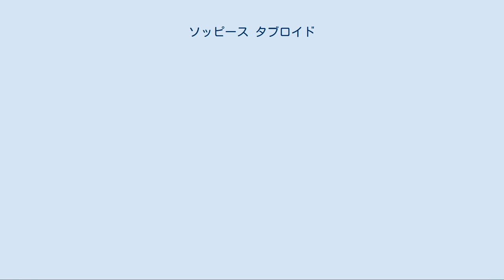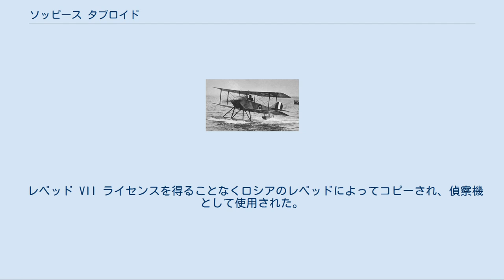ソッピース タブロイド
ソッピース タブロイド / シュナイダー ソッピース シュナイダー。
1914年のモナコにおけるシュナイダー・トロフィー・レースにハワード・ピクストンの操縦で優勝した機体の同型機。
 ソッピース タブロイド（Sopwith Tabloid）およびソッピース シュナイダー（Sopwith Schneider）はイギリスの複葉スポーツ機。
ソッピース・アヴィエーション社が最初に製作した航空機のひとつであり、「タブロイド」という名前は、それがとても小さかったことに由来する。
初めて登場したとき、その性能は当時の単葉機を凌いでおり、センセーションを巻き起こした。
 1913年11月に初飛行したタブロイドの原型機は、当時としては珍しい並列の複座機だった。
補助翼は持たず、ローリング運動は主翼をたわめることで行った。
当初の発動機は80馬力のグノーム・モノスーパープ・ロータリーエンジンで、ファーンボロにおいてハリー・ホーカーがテストしたときには、1名の乗客を乗せて最高速度148 km/hを記録した。
また366 m（1,200フィート）に上昇するのに1分しかかからなかった。
タブロイドは合計40機製作された。
 1914年4月20日、「ソッピース シュナイダー」として知られる、100馬力グノーム・モノスーパープエンジンを装備したタブロイドのフロート装着型が、ハワード・ピクストンの操縦により、モナコで行われたシュナイダー・トロフィー・レースに優勝した。
シュナイダー・レーサーは量産に移され、若干の変更が加えられたものが合計160機生産された。
 シュナイダーを水上機母艦から運用する実験が行われ、水上機母艦ベン・マイ・クリーから行われた実験は失敗したが、1915年8月6日、水上機母艦カンパニアからの発進に成功した。
 タブロイドの単座型は1914年に生産に入り、最終的に36機がイギリス陸軍航空隊と海軍航空隊で使用された。
タブロイドは第一次世界大戦の勃発にともないフランスに展開し、高速スカウトとして使われた。
海軍航空機の若干の機体は、上翼の上にルイス機関銃を装備し、プロペラ回転面の外から射撃した。
他の1機は、弾丸をはじくくさびをプロペラブレードに取り付けたうえで、プロペラ回転面を通してルイス機関銃を発射した。
 タブロイドはまた爆撃機としても働いた。
1914年9月22日にはイギリス機として初めてドイツ本国の空襲を行った。
最も有名な作戦は1914年10月8日にアントウェルペンから発進した海軍飛行隊の2機のタブロイドが行った、ケルンとデュッセルドルフのツェッペリン格納庫への攻撃である。
ケルンの目標は確認できなかったために代わりに鉄道の駅を爆撃することとなったが、デュッセルドルフの格納庫には600フィートの高さから20ポンド爆弾2発を投下し、ツェッペリンZ.IX飛行船を破壊した。
 タブロイドは1915年前半に実戦から退いた。
 タブロイド 原型。
車輪装備。
 1914年シュナイダー・レーサー タブロイドのフロート装着型。
 シュナイダー シュナイダー・レーサーの生産型。
フロート装備。
 レベッド VII ライセンスを得ることなくロシアのレベッドによってコピーされ、偵察機として使用された。
 レベッド VIII レベッド VIIの降着装置改良型。
 イギリス 諸元 性能 武装